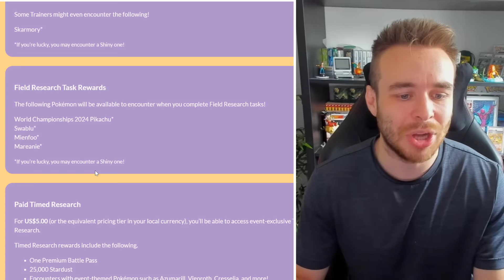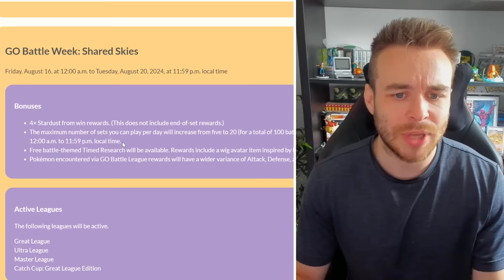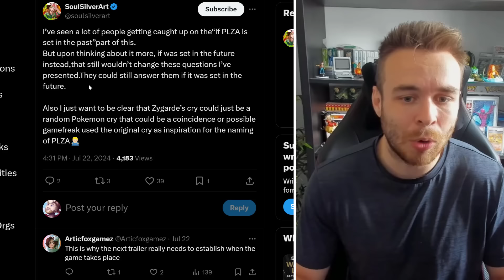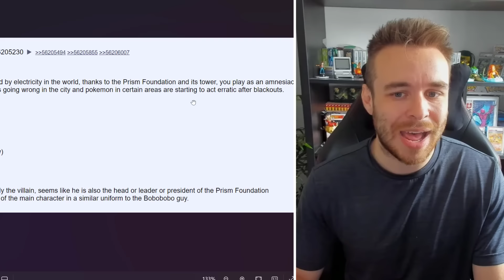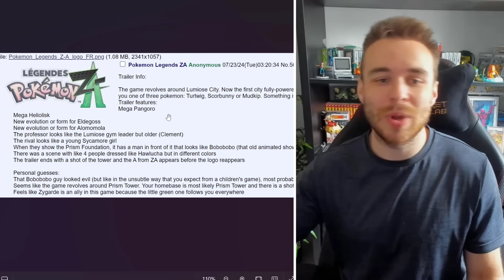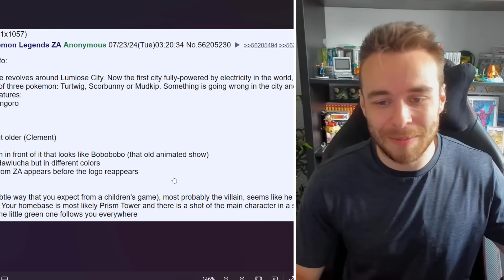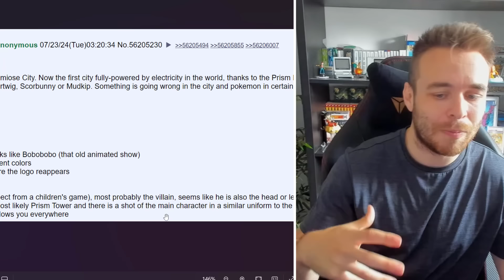POKEMON NEWS! PARADISE DRAGONA ANNOUNCED! NEW LEGENDS Z-A TRAILER RUMORS & MORE!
Pokemon Paradise Dragona has been announced! We also have new Pokemon Legends Z-A trailer rumors to take a look at too! Let's take a look at all of the latest Pokemon news, leaks & rumors!

Pokemon Legends Z-A:
Pokemon Legends Z-A, a new Pokemon Legends game based in the Kalos region, has just been announced! A new adventure awaits within Lumiose City, where an urban redevelopment plan is underway to shape the city into a place that belongs to both people and Pokémon.